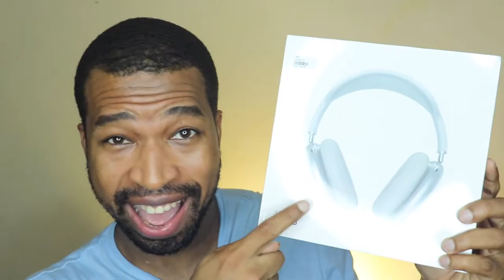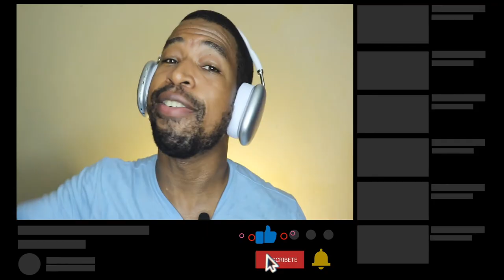AirPod Pro Max REPLICA exacta pero...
Este video se trata de airpod pro max replica, los audifonos p9 una interesante propuesta  de estos airpods chinos. clones.

📷 EQUIPO:
⇢ Cámara : Canon t7i.
⇢ Programa para editar: Final Cut Pro.
⇢ Computador: MacbookPro 2017.